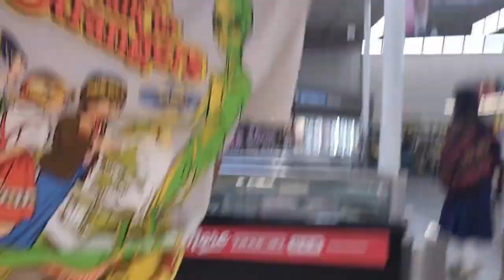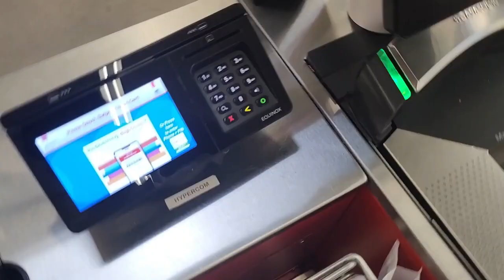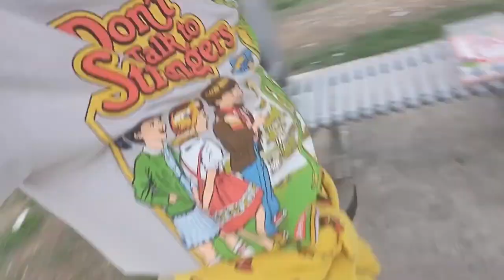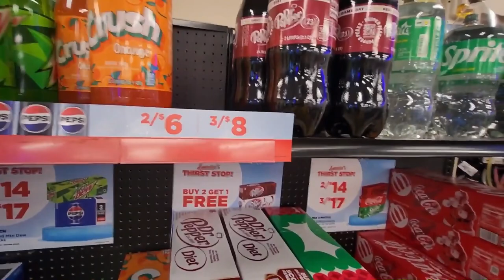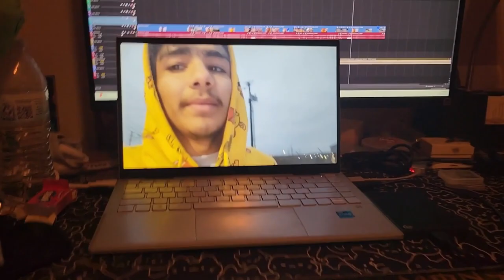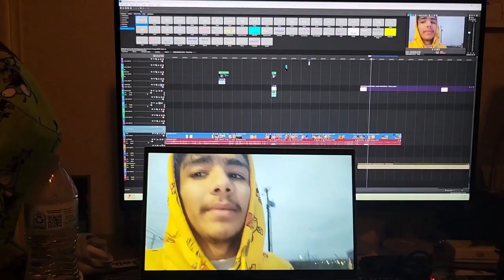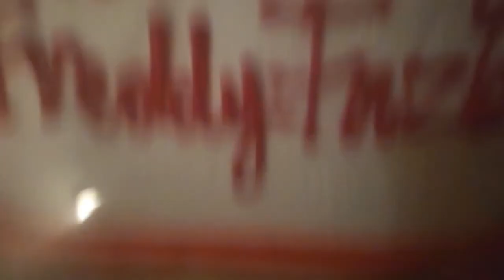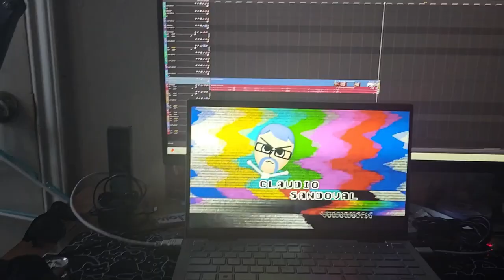My Opinion On The FNAF Movie (Read Description)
To Be Honest The Movie Was I give It A (A Tear) I Thought It Will Be 'S' But What I Expect
More,But I Reed The Books And The LORE The What Is Mising :(

Tumnail Maid By My 2 Hand Editor
The Bread God

And People In This Video

JOIN TO TALK TO ME AND DUCK THIS DISCORD CHAT LETS GO ALL MY FELLOW SESAME STREET GUYS LETS GO FOLLOW
(Elmo Wants To Die)

off the leash! By:@tanatanatana

BANANA SHAKE (SPED UP) By:HUS(허밍어반스테레오)